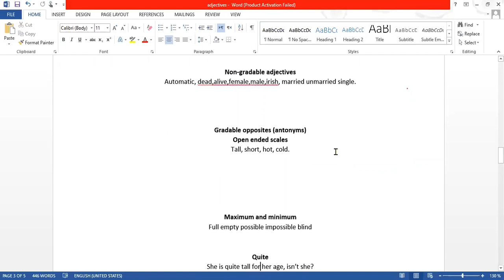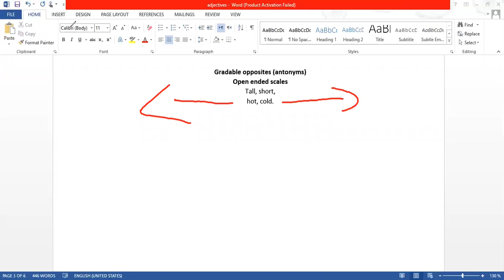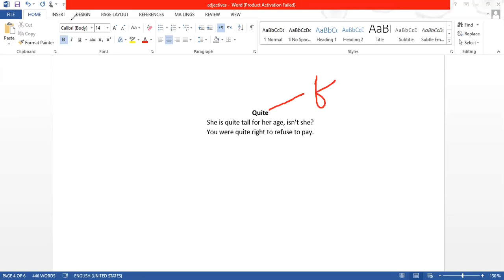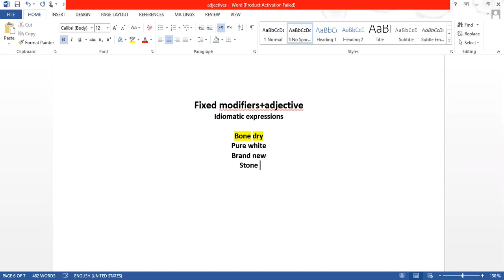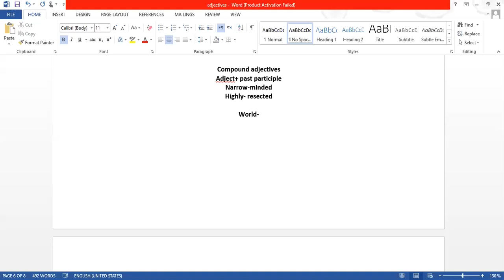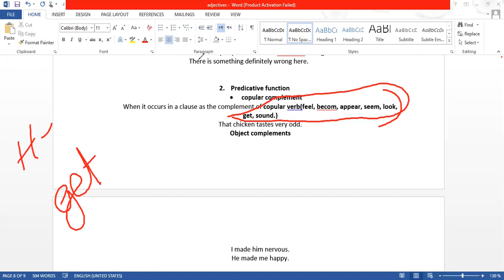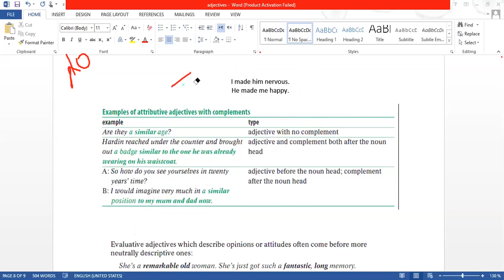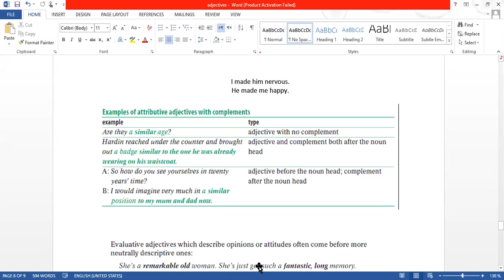lecture 10 adjectives part 4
Non-gradable adjectives
dead,alive,female,male,irish, married unmarried single.
But
They were all being very Scottish.( non-literary)connotative meaning)

Gradable opposites (antonyms)
Open ended scales
Tall, short,
hot, cold.
Some gradable adjectives May not be premodified by degree adverb indicating totality.
Completely, absolutely entirely, utterly, totally wholly.
But
The suggestion is totally stupid.
She is absolutely beautiful.

Maximum and minimum
Close ended scales
Some gradable adjectives can denote properties on scales which maximum and minimum zero value can be premodified by
Completely, absolutely entirely, utterly, totally wholly. Almost, half

Full, empty possible, impossible, blind

It was absolutely full.
He is completely blind, you know.
So it is utterly impossible, isn’t it?
Almost white

Quite
Means fairly to some extent when it premodifies gradable adjectives which occur on open ended scales, but means absolutely when it premodifies gradable adjectives which oocures on a scale which has maximum and minimum zero value.
She is quite tall for her age, isn’t she?
You were quite right to refuse to pay.